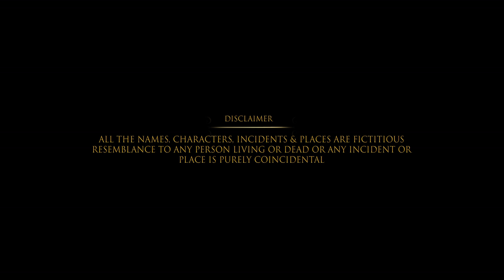Software Ammai Pelli Choopulu | Rohini Rachel | Sailesh Sunny | Latest Telugu Short Film | iRa Films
సాఫ్ట్ వేర్ అమ్మాయి పెళ్లి చూపులు

Here is our first Original Content "Software Ammai Pelli Choopulu"

Written, Edited & Directed          : Satish Reddy Mallidi
Starring                                         : Sailesh Sunny & Rohini Rachel
Producer                                       : Sita Uday Machineni
Cinematography & DI                 :  Avinash Pendurti
Story                                             : Ram Yerra
Sound Effects                             : Harshvardhan Chand
Publicity Designs                       : Siva Narisetty
Publicity Stills                             : Siva Kumar
5.1 Mixing                                   : Vishnu Vardhan

Direction Team & Production Designers : Ravi Tadela,
                                                                         Srikanth Chilaveru,
                                                                         Abhinay Varma,
                                                                         Sunny
Assistant Camera                                       : Tulasi Tummala Akhil Asrith
Focus Puller                                                 : Krishna
Production Executive                                  : Dinesh Kanchi
Line Producers                                            : Narendra Kanchi,
                                                                         Akhil Kanchi,
                                                                         Gopi Padilam
                                                                         Swamy Padilam

iRa Films Official is one stop for all creative multi linguistic Indian films. Mainly focused on Telugu films which are some thing different.

Follow us on official accounts